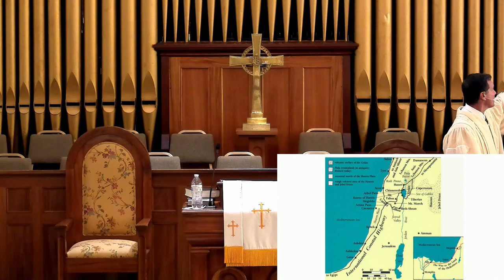Heaven | Luke 5:27-39 | 05.21.2023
Pastor Martin preaches on heaven.